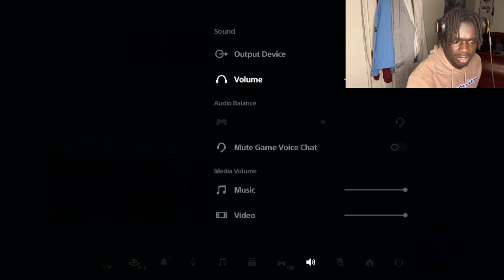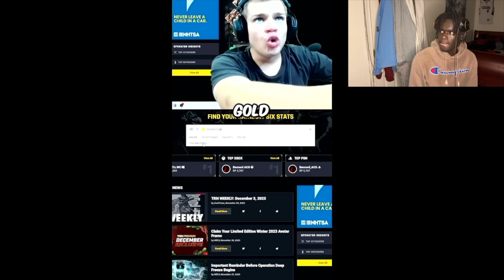SIFU: I Think I'm Just Rusty | The Squats (master difficulty)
we chillin